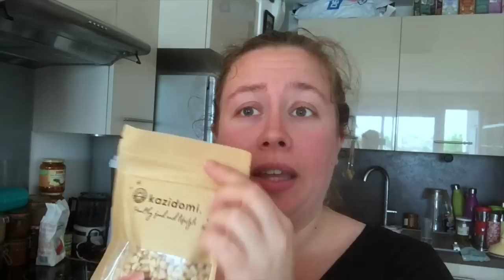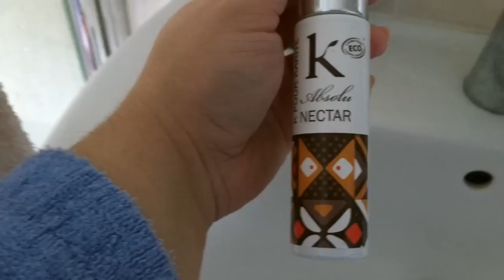⚛Vlog au naturel #57 | Et si on parlait cheveux, pour changer?⚛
/!\ BONS PLANS /!\

-10% chez maison Dassam avec le code Missmanu10
5€ de réduction chez mademoiselle-bio en me choisissant comme marraine:
Vitacost: 10$ de réduction
Sebio: 5€ de réduction en me choisissant comme marraine